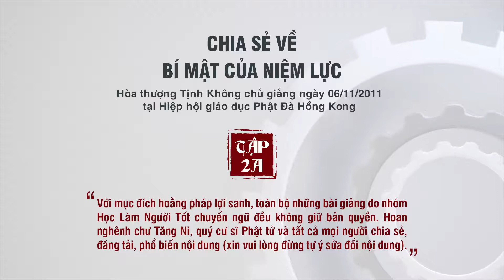Chia Sẻ Về Bí Mật Của Niệm Lực Tập 2A Hòa Thượng Tịnh Không